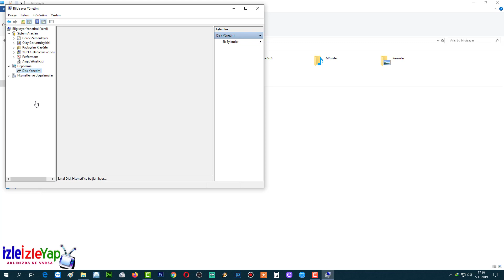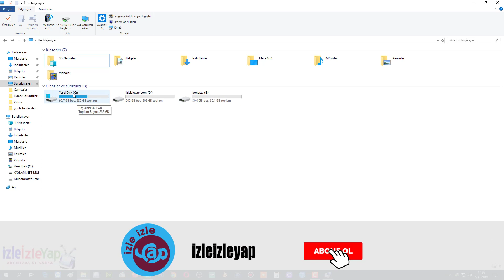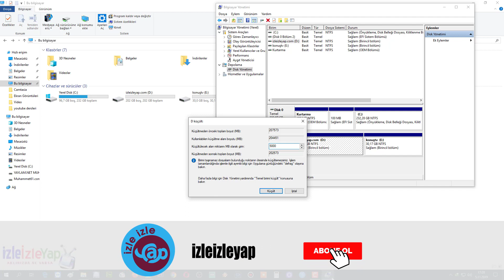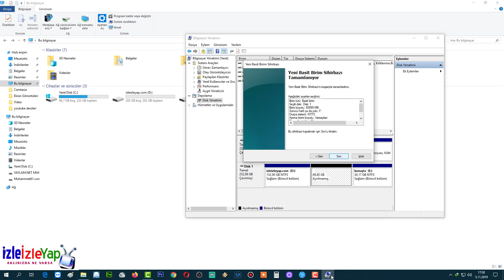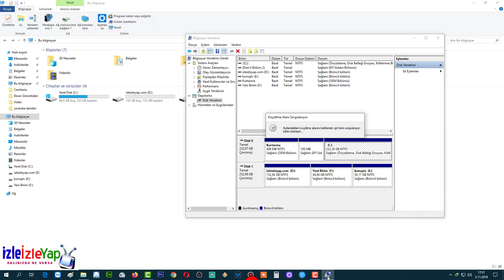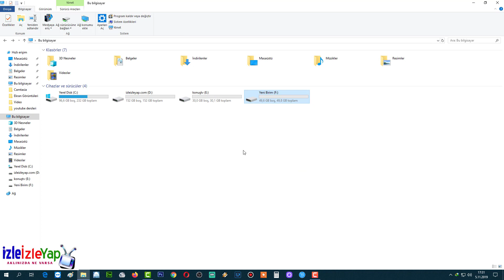Format sonrası harddisk nasıl bölünür D ve E bölümleri nasıl Oluşturulur windows 7 ve Windows 10'da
Format sonrası harddisk nasıl bölünür D ve E bölümleri nasıl Oluşturulur windows 7 ve Windows 10'da. watch watch do.